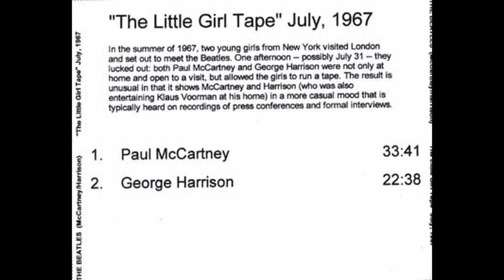Leslie Samuels, Donna Stark, Paul McCartney & George Harrison - The Little Girl Tapes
These are the tapes that Leslie Samuels and her friend Donna Stark made when they visited the Beatles at their homes in 1967.  Two interviews have survived, the first with Paul McCartney and the second with George Harrison.  Pretty cool little oddity.  The Beatles' bootlegs never seem to end.

1.  Interview with Paul McCartney 0:00
2.  Interview with George Harrison 33:38

I own none of the rights to any of this music.  If anyone involved with the creation or production of these songs has any problem with me uploading them, please message me and I will delete this video immediately.  This is for the purpose of preservation, not to infringe on anyone's rights.  I will never monetize any of the blashco records videos.

About the blashco music archive:  over the years I have collected much music, some of which, surprisingly is not available online for streaming or purchase.  There is no need for these lovely songs to collect digital dust on a personal hard drive, so I have packaged them into full album videos!